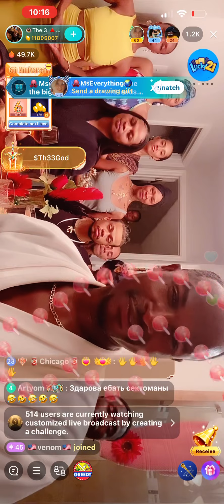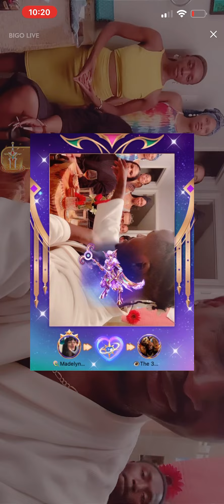Nature boy introduces his trans wife